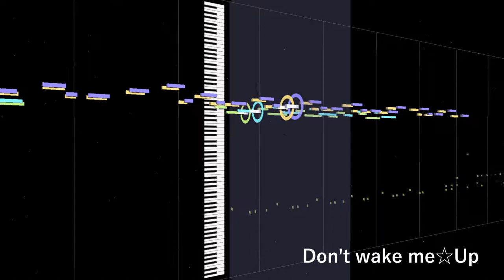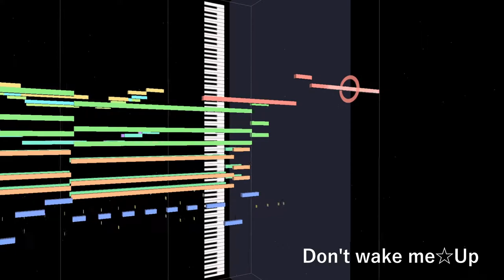【耳コピ】 【Don't wake me☆Up】 Short size / 田村ゆかり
【Don't wake me☆Up】 Short size / 田村ゆかり

15th シングル『Tomorrow』
文化放送『田村ゆかりのいたずら黒うさぎ』ED （2008年11月〜2009年1月）
音：メロディ、ピアノ、ギター、ベース、ストリングス、他

歌詞 -Lyrics-

good night good night, mon amour　今　ドコ?
good night good night, mon amour　そう　ずっと

寝不足で夢見がちな WEEKEND
眠れぬ森のわたし Up ↑ & Down ↓
王子様は何処で何してる?
目を閉じて　永遠のシミュレーション

ココロ　merry-go-round
good night good night, mon amour　そう hold up
きっと　merry-go-round

置き去りの仔猫、籠の鳥…
ぐるぐるめぐる　止まらない
天使の羽根、小悪魔のしっぽ…
鏡の国でファッションショー　だってI'm a Girl!

ココロ　merry-go-round
ずっと　merry-go-round

Don't... Don't wake me up　キミのSMILE
ハートに1000の魔法かける
Don't... Don't wake me up　まだ　早い!?
トビラを　そっと　開くパスワード

知りたい　だけど　知りたくないの　知らない
ワタシが目覚めそうで
危ない? LOVE KNIGHT? まだ　迷ってる　もっと
夢みてたい

Don't wake me☆Up / Tamura Yukari
15th SINGLE『Tomorrow』